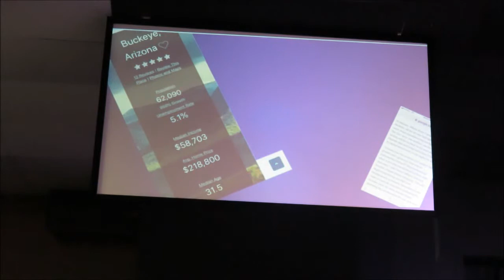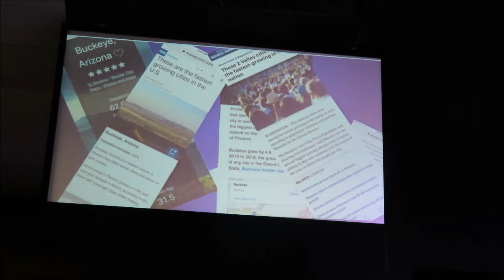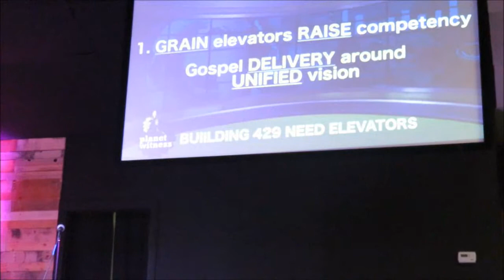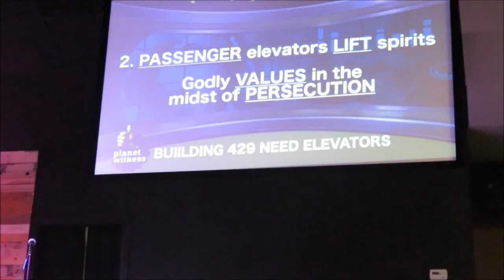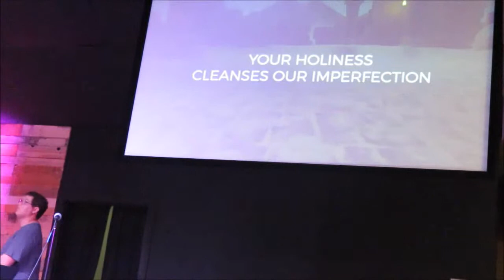Planet Witness 3 March 3 2019